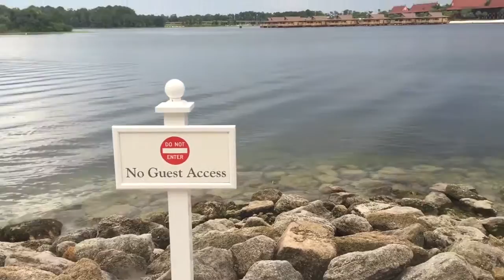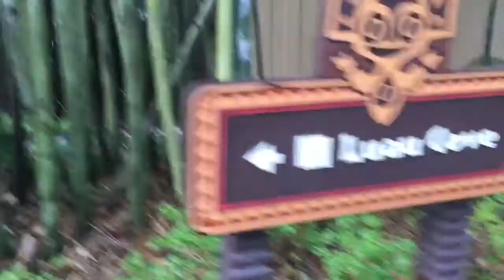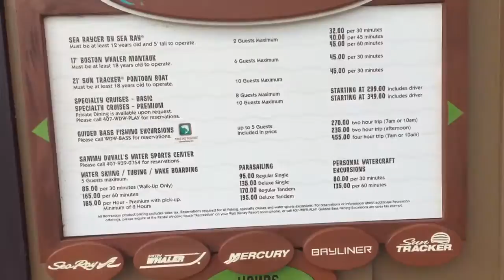DISNEY WORLD GRAND FLORIDIAN walking to POLYNESIAN VILLAGE Hotel POV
A short walk from the Floridian to the Polynesian...